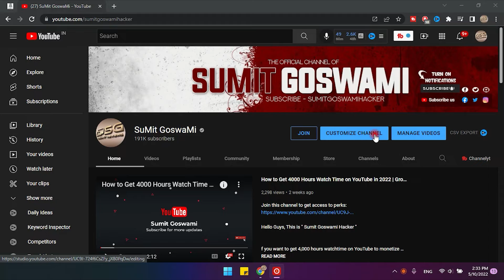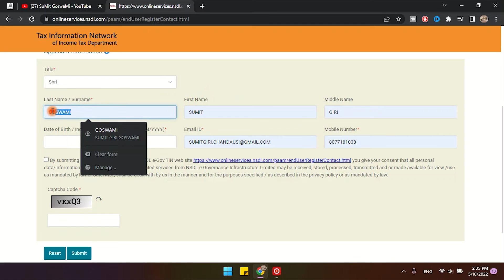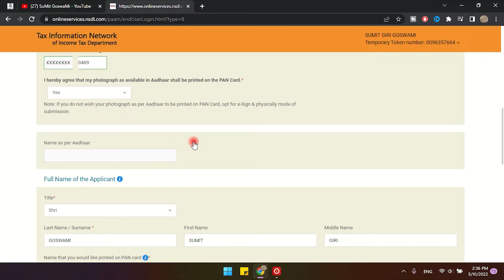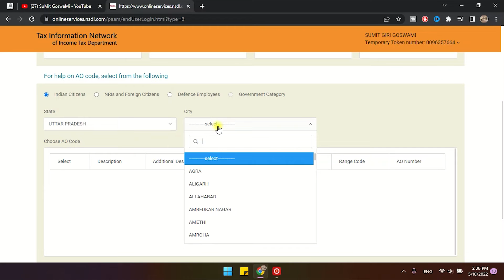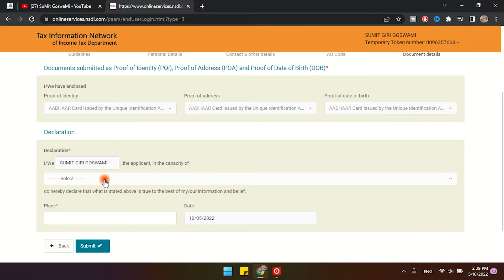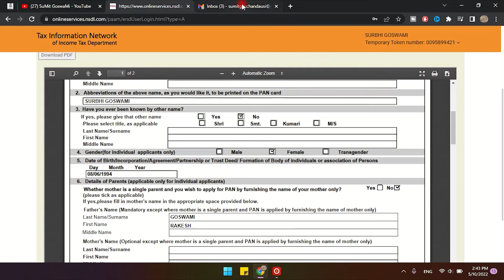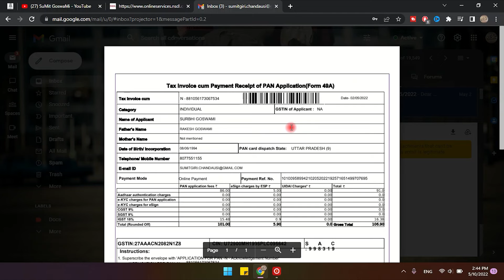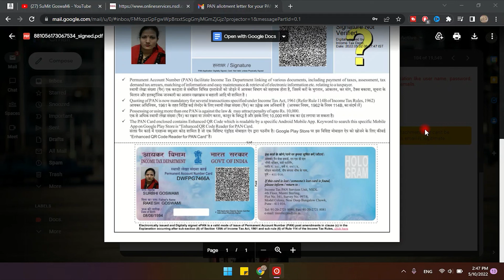How to Apply PAN Card Online | Pan Card kaise banaye | Instant PAN Card | Download PAN Card PDF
Hello Dosto,
This is Sumit Goswami Hacker, दोस्तों आज के इस विडियो में हमने बताया है जो कैसे आप 5 मिनट के अन्दर Online Pan Card के लिया Apply कर सकते है? “How To Apply For Pan Card Online In India” , 2022  me new pan card with photo aur signature complete process is video me dekhiye. pan card apply karte time jo photo aur signature upload karenge whi pan card par aayega

Jab aadhar card se 2 minute me pan card bnate hai to uspr photo aadhar card wale aate hai aur uspar sign nahi aate hai. lekin is video me jo process btaya gya hai usme koi document send karne ki zarurt nahi hai aur uspar photo bhi apni marzi ka laga sakte hai aur sign bhi upload kar sakte hai

pan card kaise banaye, how to apply for pan card 2021, photo signature ke sath pan card kaise banaye is video me dekhiye

How to apply for pan card 2021 - pan card kaise banaye signature ke sath | online pan card 2021

🔴 MY GEARS + RECOMMENDED PRODUCTS FOR SUMIT GOSWAMI'S FAMILY ☛

➤ Gear What is used ➙
: Camera 1
: Camera 2

: Hacker mask
: Your Name Tshirt
: Smart Watches

Books :-

Ethical Hacking [English]

Ethical Hacking [Hindi]

                                   Cheers!